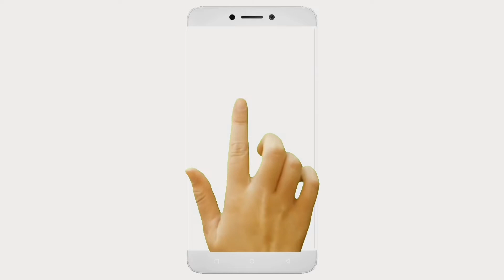शोषित समाज दल ने बाबू जगदेव प्रसाद की 100वीं जयन्ती मनाई | Bharat Lenin Amar Shahid Jagdev Prasad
2 फरवरी को बाबू जगदेव प्रसाद का जन्मदिवस है. जगदेव बाबू भारतीय सामाजिक, सांस्कृतिक, आर्थिक व लैंगिक विमर्श के एक व्यवस्थित चिंतक, विचारक व उसे जीने वाली शख़्सियत रहे. भारतीय संदर्भ में जाति, वर्ग के साथ समानता के सबसे अहम दार्शनिक हैं जगदेव बाबू. इसीलिए उन्हें भारत का लेनिन कहा जाता है.
'सौ में नब्बे शोषित हैं, शोषितों ने ललकारा है;
धन, धरती और राजपाट में, नब्बे भाग हमारा है।'
'दस का शासन नब्बे पर, नहीं चलेगा, नहीं चलेगा।'
'पहली पीढ़ी के लोग मारे जाएंगे,
दूसरी पीढ़ी के लोग जेल जाएंगे,
तीसरी पीढ़ी के लोग राज करेंगे।'
जगदेव बाबू सामाजिक न्याय की वैचारिकी के सबसे व्यवस्थित सूत्रधार हैं. आज हम उन्हें याद करते हुए अपने वक़्त के संघर्षों में हौसला लेने की कोशिश कर रहे हैं. बाबू जगदेव ने जिस तबके के लिए अपना सब कुछ झोंक दिया, विडम्बना यह है कि वे लोग ही आज उन्हें नहीं जानते और न ही मानते हैं. जगदेव बाबू का ख़्वाब अधूरा है. उसे आगे ले जाना होगा.
       अमर शहीद जगदेव प्रसाद की 100वीं जयन्ती समारोह शहीद स्थल कुर्था में शोषित समाज दल के नेताओं के द्वारा मनाया गया।